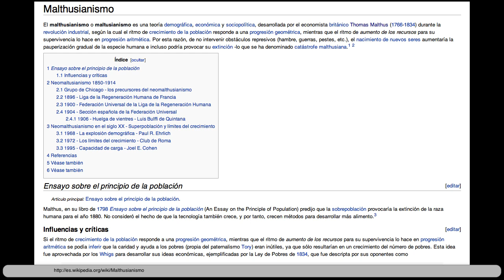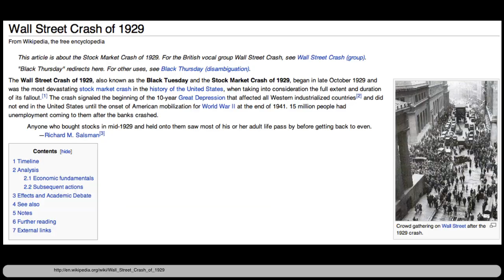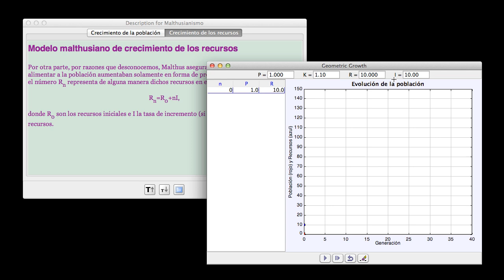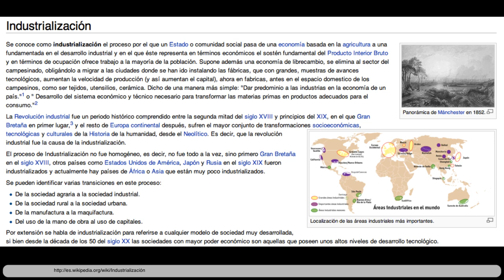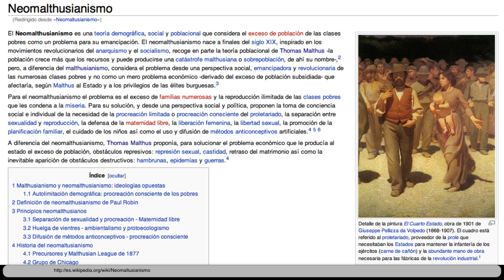Módulo 1. Malthus